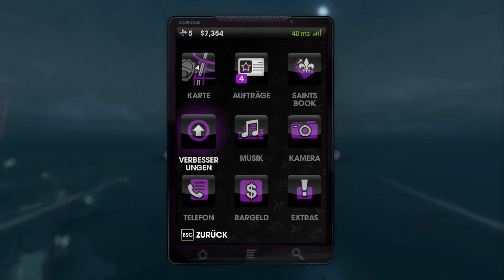Let's play Saints Row the Third : 015 Großangriff aufs Militär